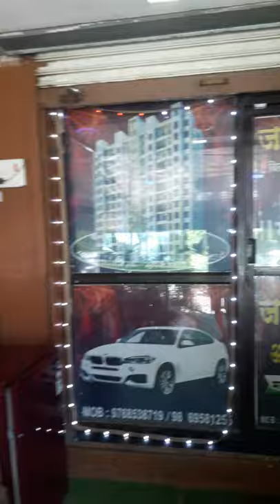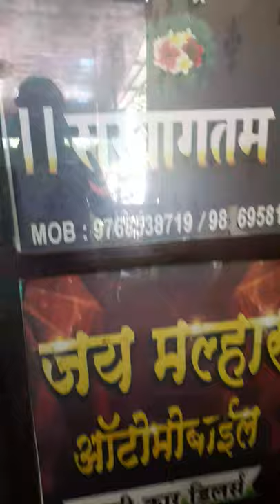Vishwnath bhoir onli1 my hopes